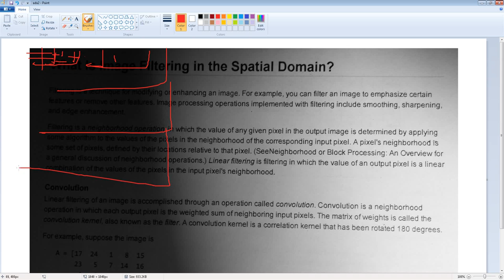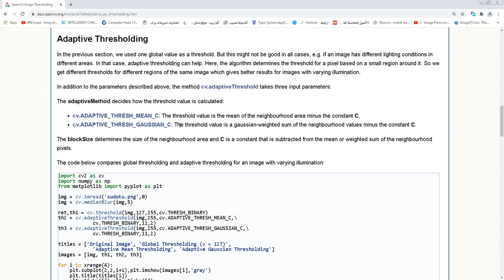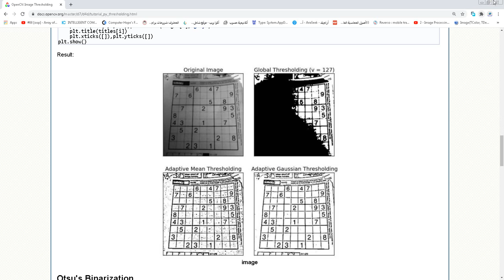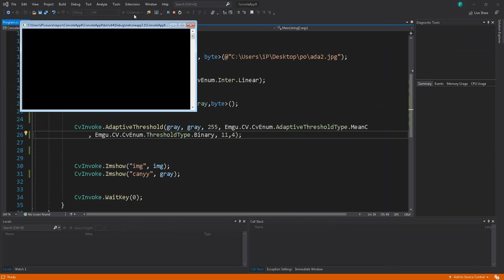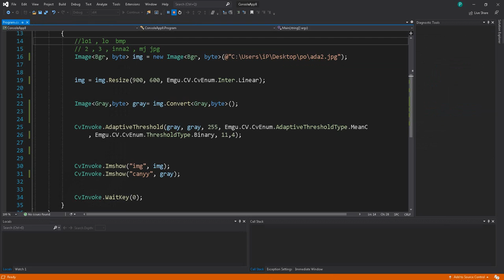DIP c# in arabic - adaptive thresholding